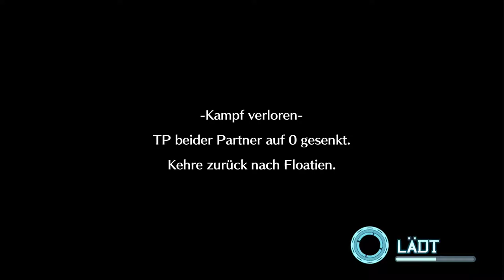Die Ohguino Odyssee | #50 | Digimon World: Next Order